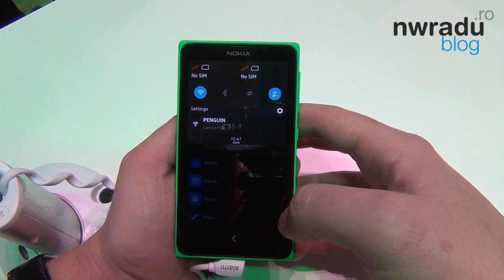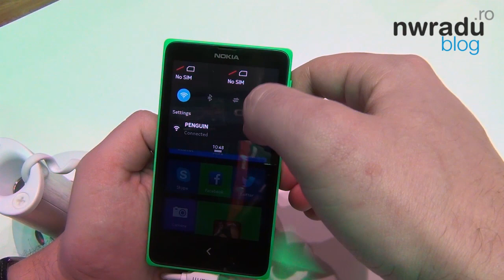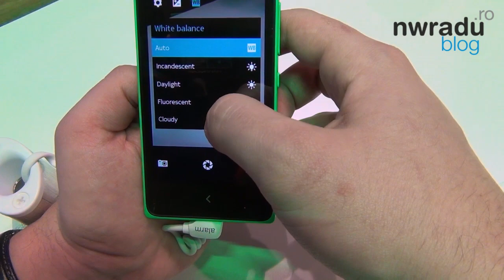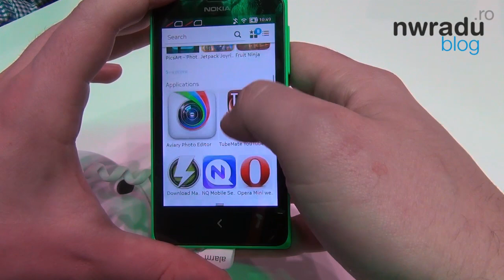Nokia X și X+ cu Android: hands-on la MWC 2014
Nokia X și X+ sunt telefoane de 4 inchi cu Android, dar ai acces la servicii cloud Microsoft precum SkyDrive și Here Maps, nu la cele uzuale Google (poate cu un root?).

Prețurile sunt 89 și respectiv 99 euro, X+ având și slot de card microSD. Ambele variante sunt și dual-SIM